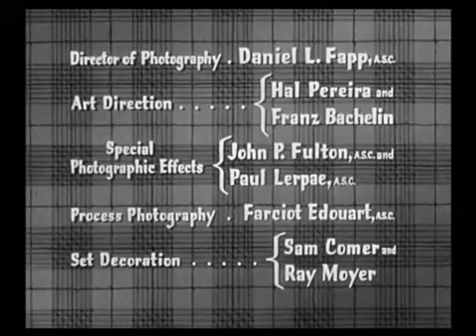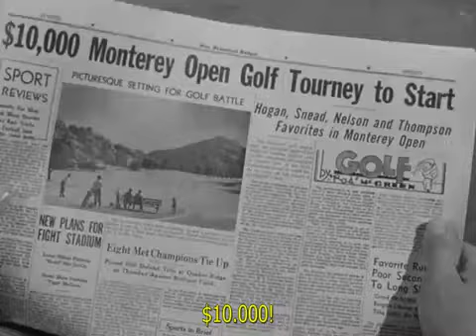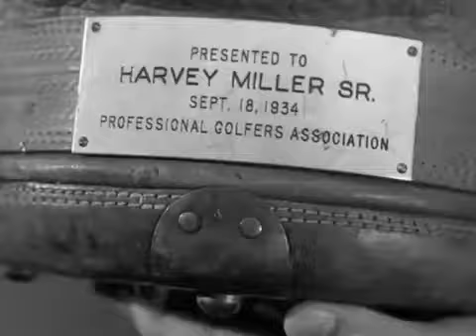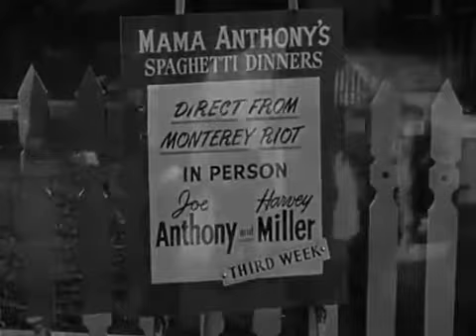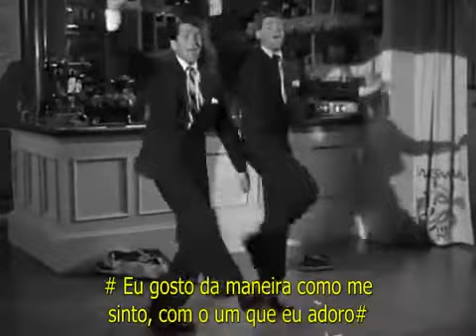Sofrendo da Bola - Jerry Lewis e Dean Martin - Legendado